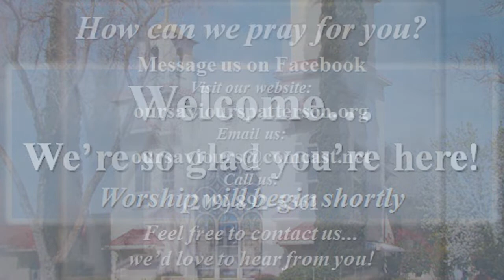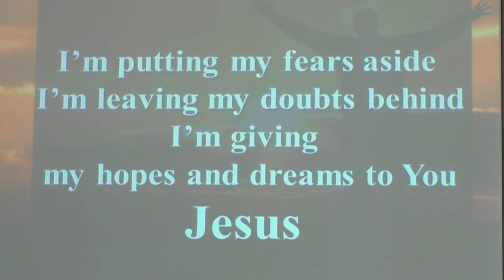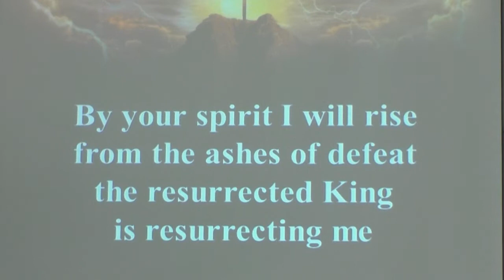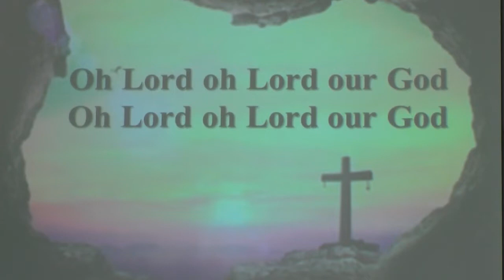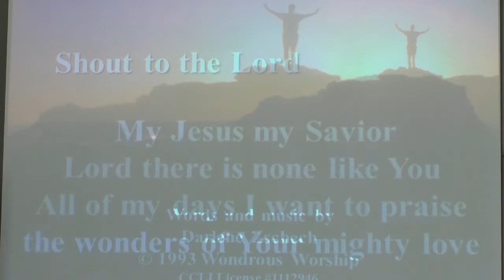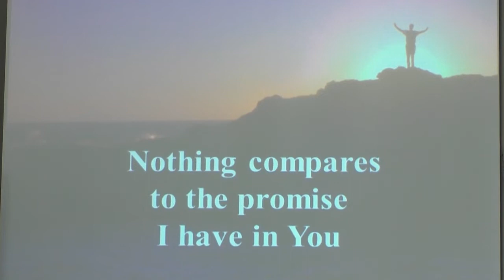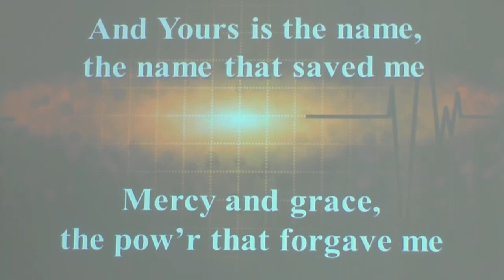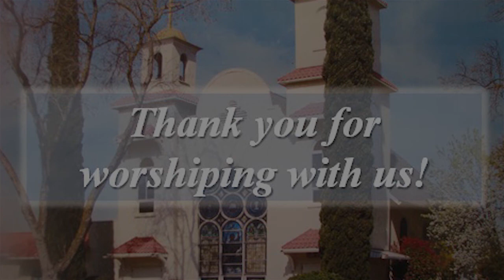Our Saviour's Lutheran Church Worship Service 7/25/20